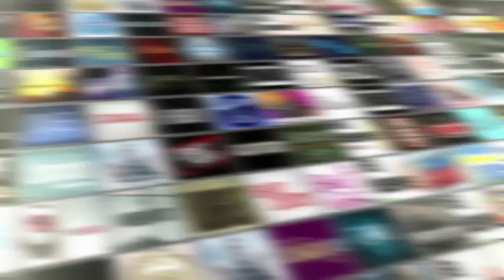Brooklyn Nine-Nine After Show Season 2 Episode 6 "Jake And Sophia" | AfterBuzz TV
AFTERBUZZ TV -- Brooklyn Nine-Nine edition, is a weekly "after show" for fans of FOX's Brooklyn Nine-Nine. In this episode, hosts JJ Jurgens, Michelle Phi, Kanika Lal, and Kelly McInerney discuss episode 6. From Emmy Award-winning writer/producers of "Parks and Recreation" and starring Emmy Award winners Andy Samberg and Andre Braugher, BROOKLYN NINE-NINE is a new single-camera workplace comedy about what happens when a hotshot detective (Samberg) gets a new Captain (Braugher) with a lot to prove.